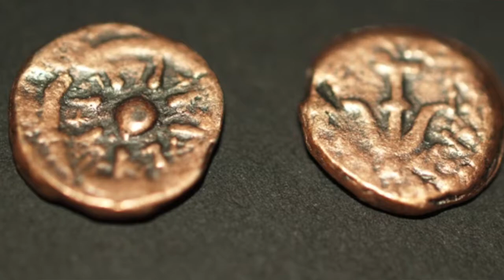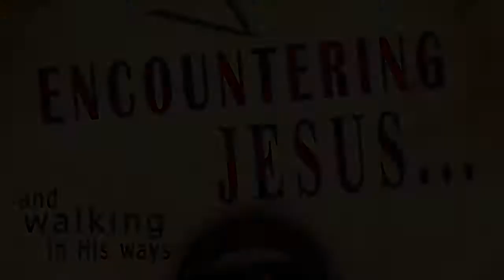Encountering Jesus: Mark 12